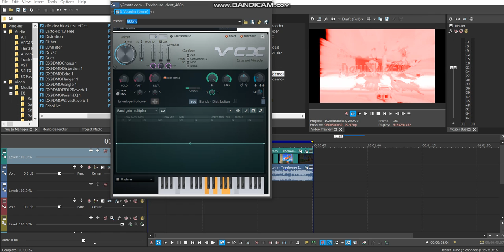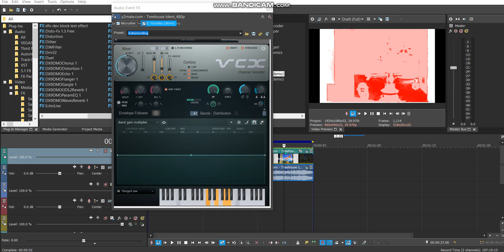How to make My 3 New Canadian Themed Audio Effects